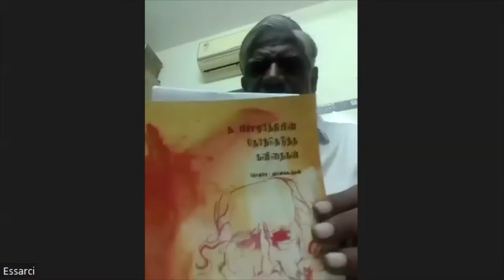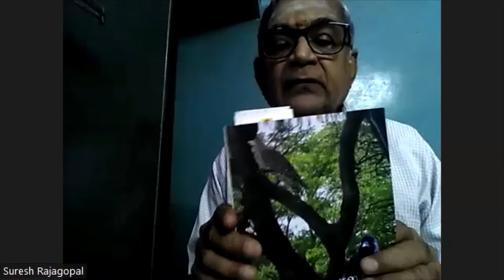90வது விருட்சம் கவிதை நேசிப்புக் கூட்டம்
அழகியசிங்கர்

சூம் மூலமாக விருட்சம் பெருமையுடன்
வழங்கும் 90வது  கவிதை நேசிக்கும் நிகழ்ச்சி சிறப்பாக 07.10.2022 வெள்ளி அன்று நடந்து முடிந்தது.

ஒவ்வொருவரும் அவரவர் கவிதைகளை சிறப்பாக வாசித்தார்கள். கூடவே புதுக்கவிதையின் தந்தை ந.பிச்சமூர்த்தி கவிதைகளையும் வாசித்து மகிழ்ந்தார்கள்.

ந.பிச்சமுர்த்தி கவிதைகள்  குறித்து க.வை.பழனிசாமி  பத்து நிமிடங்கள்   உரை நிகழ்த்தினார்.

இந்நிகழ்ச்சியை  காணொளியில் கண்டு மகிழுங்கள்.